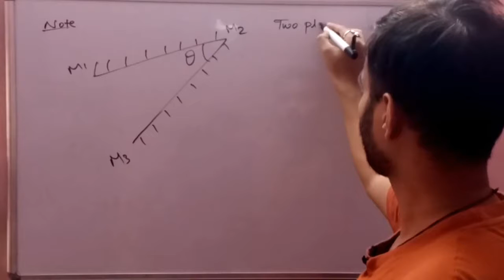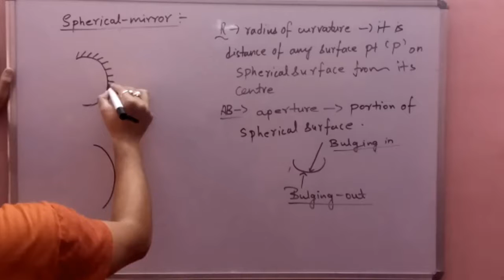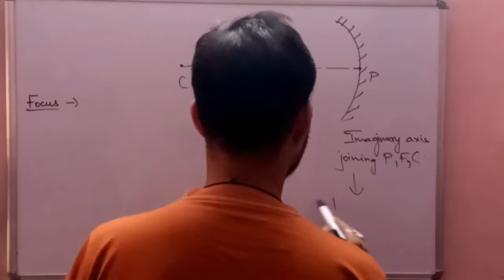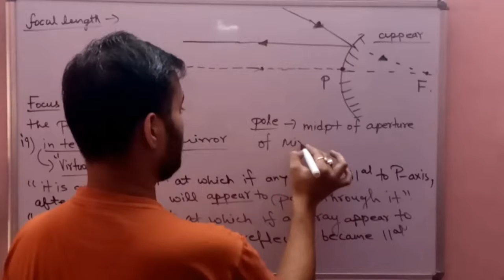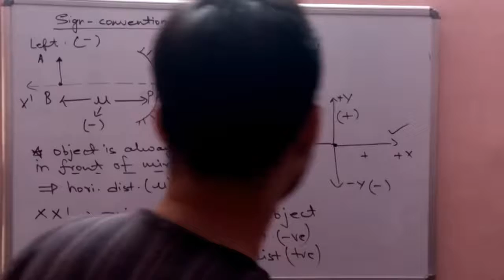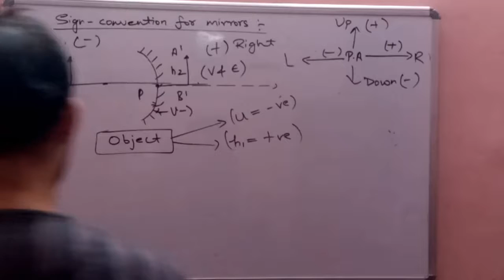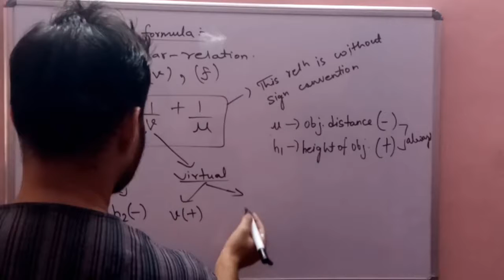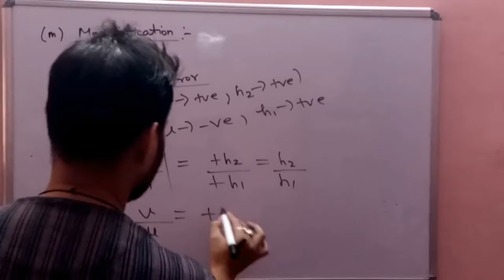ray optics 2022 || class 12 physics || part 2 ~ SPHERICAL MIRRORS || CBSE / isc / neet / jee mains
ray optics 2021  || class 12 physics || part 2 ~ SPHERICAL MIRRORS || CBSE / isc / neet / jee mains

Ray optics by sarthak ki pathshala

 Ray Optics physics class 12 cbse

 Ray Optics physics  isc class 12

 Ray Optics physics  for neet AIIMS

Ray Optics physics  for jee mains

Ray Optics physics one shot for boards

Ray Optics physics  one shot for neet jee

Ray Optics physics  ncert revision

 Ray Optics and Optical Instruments (किरण प्रकाशिकी एवं प्रकाशिक यंत्र) class 12 in hindi

Namaskar saathiyon 🙏❤️🙏👍